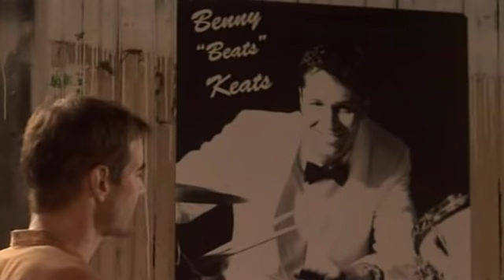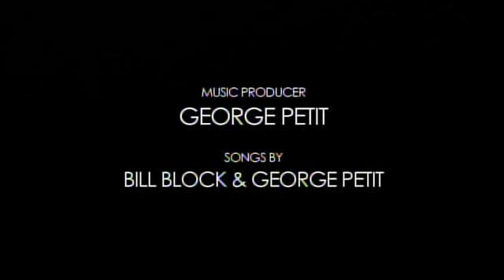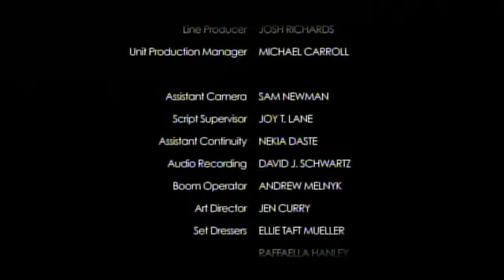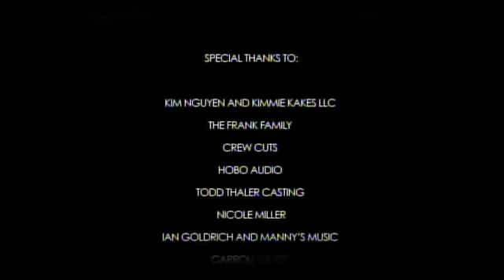The Drummer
The Drummer - Written and directed by Bill Block